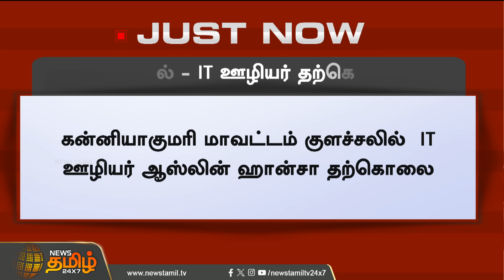குளச்சல் - IT ஊழியர் விபரீத முடிவு | Colachel | Kanniyakumari | News Tamil 24x7